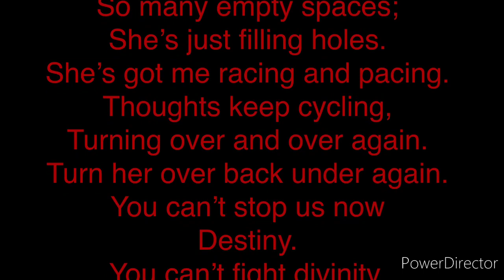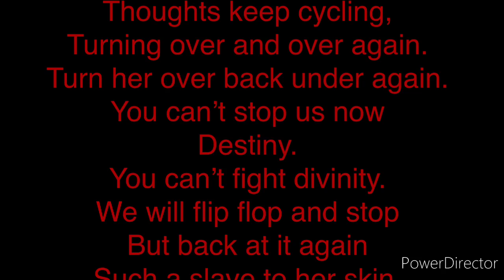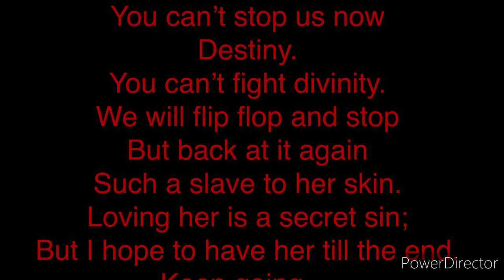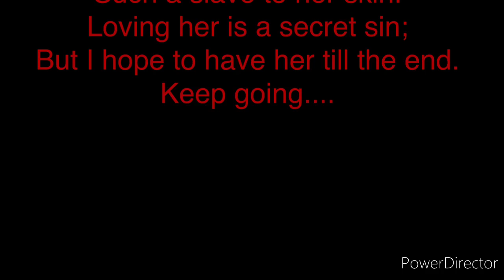Hoe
Description (Optional)